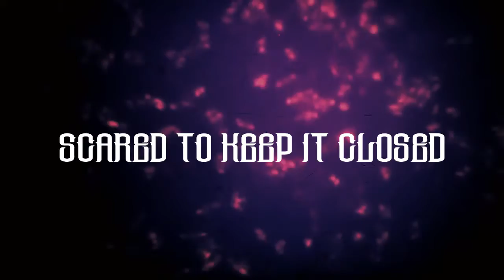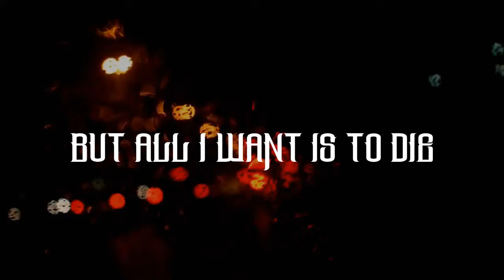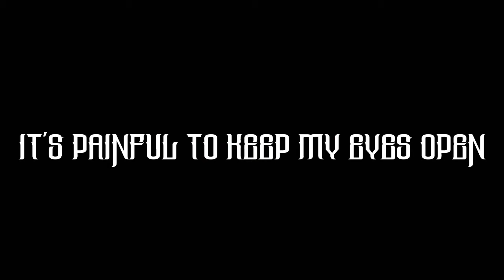VERSUS - Sleepless (Postlude) (Lyric Video)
This is different from all my works. I chose to make it sound operatic and sensual, something I have never done in a song. The orchestra was majestic to add.

I recently watched Martin Garrix's video diaries wherein he tours all over the world. His youthfulness and charming persona is what made me deeply in love with him. This love dates back to 2013 when he released his song titled "Animals". It was him who cemented my interest in EDM.

Then I started trying to kill myself, losing track of how much I tried. Watching the videos made me melancholic, it resonated the fact that I am the complete opposite of the EDM world yet here I am, making Electronic music. There's a lot of things that makes me wish I was dead but the detachment from raves and society itself makes me want to blow my brains out.

The realization that I am not young anymore and I haven't even gotten to the first step of popularity is gutting. I'm entering pop entertainment wherein age DOES matter. I'm not the party animal or the edgy try hard or Lady Gaga, I'm just singing songs that I write to let people know what the life of an outsider in an oppressed third world country looks, sounds, and feels like. A country wherein it's always black and white, no in betweens.

I am not whining, I am just stating my reasons why I feel like overdosing in sleeping pills or just straight up stab my jugular and bleed to death.

It's been FOUR months and it gets stronger if I'm slapped with the reality that even a single man that I wish i would have as a lover would only reject me just like the people I interact with on a daily basis. I got rid of this before last year but it still haunts me, making me sleep at 5 AM during weekdays and 8 AM on weekends. This has been going on since last April of our current year, 2017.

But then again, I'm not going to enjoy rave parties or parties in general because my space of enjoyment would only be the studio wherein I record and compose music because money or none (But better with money because the equipment is EXPENSIVE AS FUCK and I prefer to hopefully get paid for the music I make and release), as long as I am alive, I will continue doing what I enjoy because it feels right to create art. It feels right to observe, write, and analyze.

What I'm trying to say is, I'm not dead yet. Second album is in the works and this will only be the song I will release on the internet that is included on the said second album. Unless, you're one of my classmates who heard "Standing In The Dark" which is definitely the lead single once I find somebody/a group of people/a company to fund my works and market my music to everyone around the globe.

This serves as a diary of sorts just so I could keep my sanity in check. Oh and to answer the question of someone who asked me if I'm suicidal because that person read the lyrics of Standing In The Dark, my answer is that everyone is suicidal.

We do things that would kill us but we still do it anyway because we either need to do it or because we enjoy the feeling it gives us. Enjoy listening to my new song, everyone!